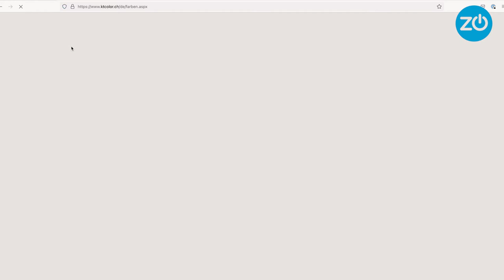Ustermer Farbmanufaktur kämpft gegen Fälscher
ProduktpiraterieProduktpiraterie ist ein zunehmendes Problem für viele Schweizer Firmen. Auch die Farbmanufaktur Kt.Color in Uster leidet unter gefälschten Farben. Inhaberin Katrin Trautwein klärt auf.